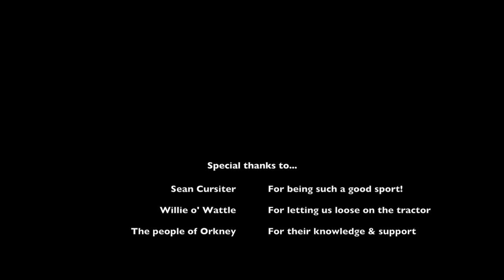FARA - The Orkney Series - Ep11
EPISODE 11 - The Wan-Legged Yow

Welcome to the eleventh episode of The Orkney Series!

Over the next few weeks, Jeana and Kristan will be travelling around the islands we're lucky enough to call home, having a blast of some Orcadian tunes and songs in the very places that inspired their names!
We hope you’ll enjoy the journey along with us.

There's one thing for sure - we can't be accused of not mixing it up in this series!  This week we’re tackling one of Orkney’s most well known modern compositions, ‘The Wan-Legged Yow’ by Tommy Mainland. As the name would suggest, it isn’t for the faint-hearted!

With an agricultural theme in mind, there’s plenty more to see in this episode though. So join us as Harv showcases her tractor skills, Jeana gets some training in, and they join Britain's Fittest Farmer 2019 (aka Sean Cursiter) to have a blether about everything from sheep, to mental health within the farming community. A huge thanks to Sean for being such a good sport! It was such a chore to have him.

Thank you so much to everybody for their support, and especially to those who have donated to the fund to keep The Orkney Series going!

We hope you enjoy Episode 11!
FARA